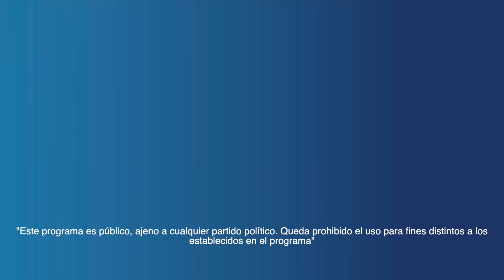Regulariza tu tenencia 2021 | Aprovecha los descuentos